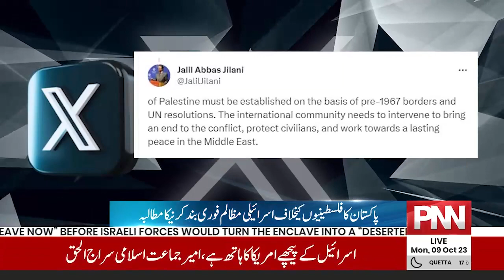Big Statement of Caretaker Government Regarding the Fight between Hamas and Israel | PNN